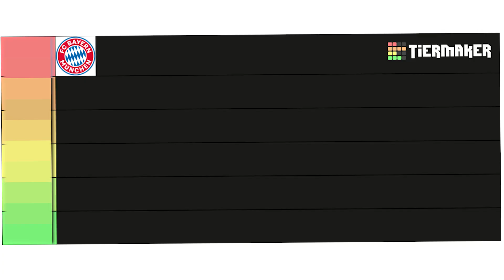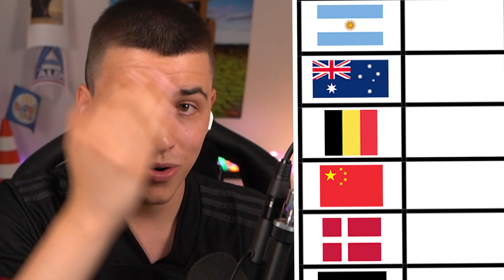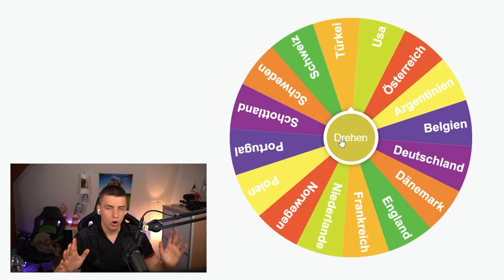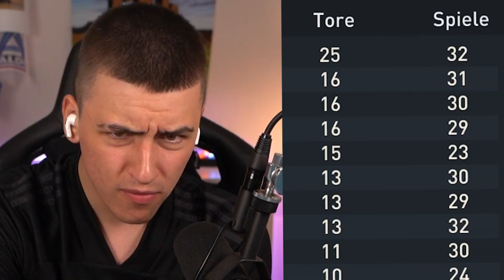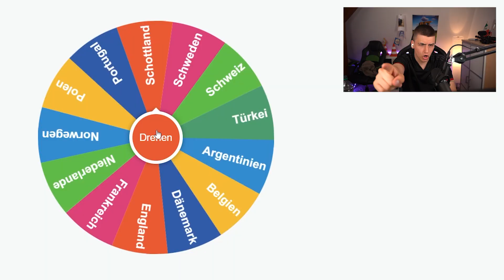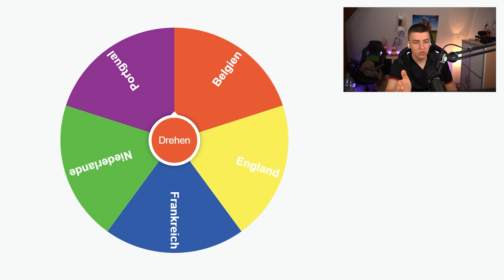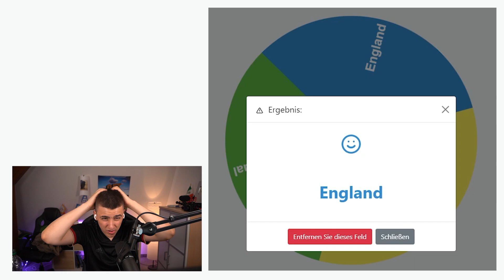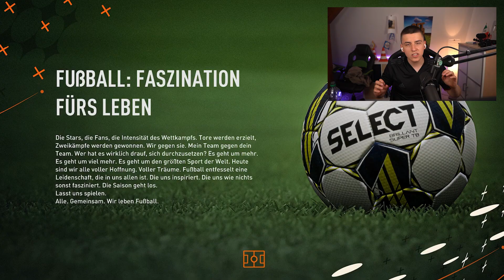FC BAYERN in JEDE FIFA 23 LIGA PACKEN! 😲👀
Heute habe ich den FC Bayern München in jede Liga aus FIFA 23 gepackt und sie gegen alle Teams in den jeweiligen Ligen spielen lassen! Da stellt sich nur die Frage, wie oft können sie Meister werden? :O